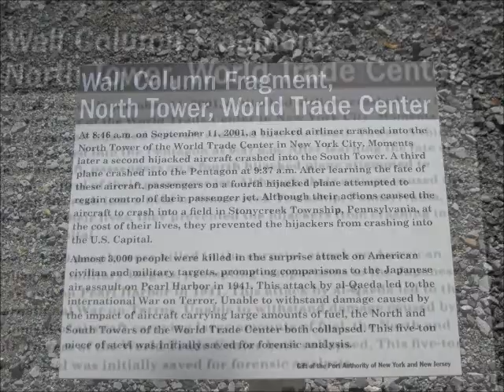World Trade Center Column Piece - New Orleans, LA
This is a column fragment from the North Tower of the World Trade Center. This fragment is present at the National World War II Museum in New Orleans, Louisiana.